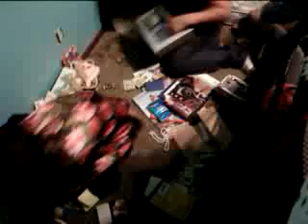She knocked it down!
I believe Courtney is the most clumsy person I've ever met. No lies. Tabi's birthday.